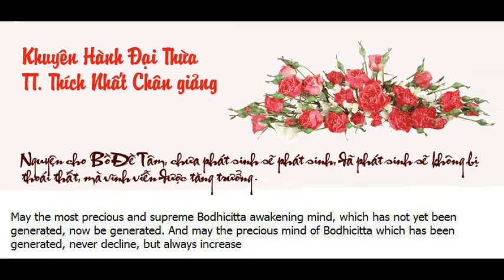Khuyên Hành Đại Thừa 01